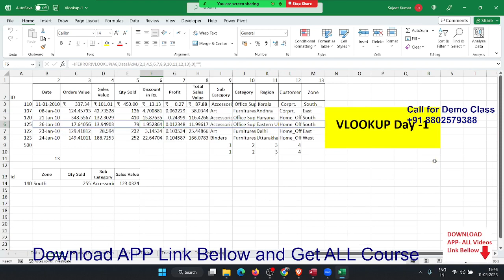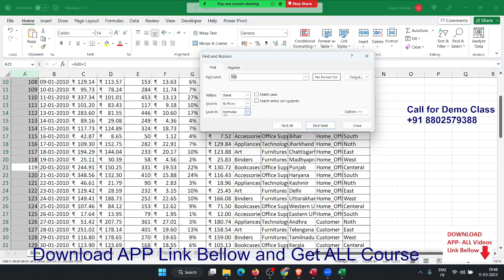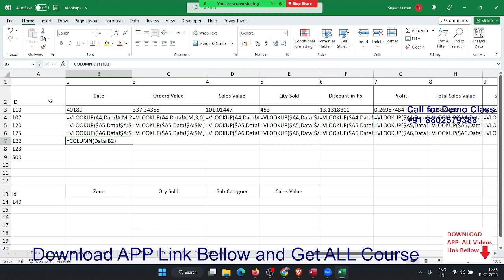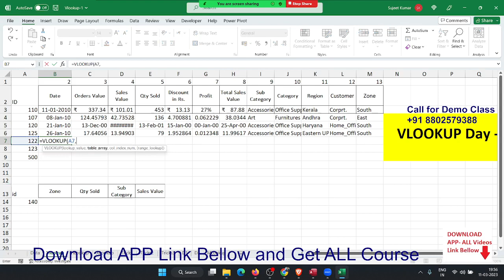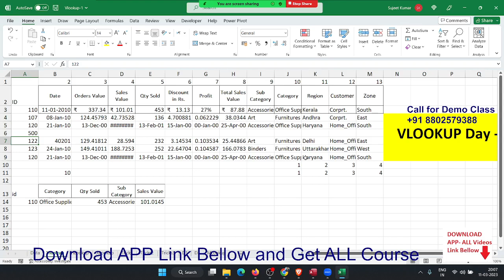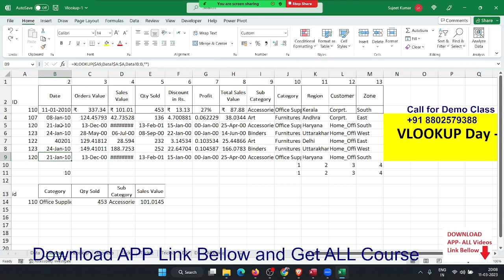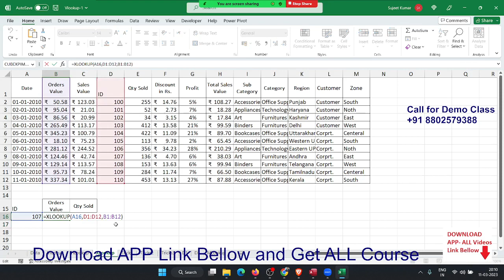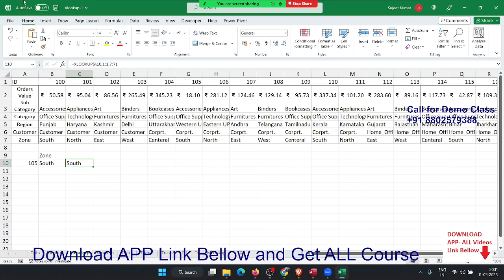Vlookup Complete Classes